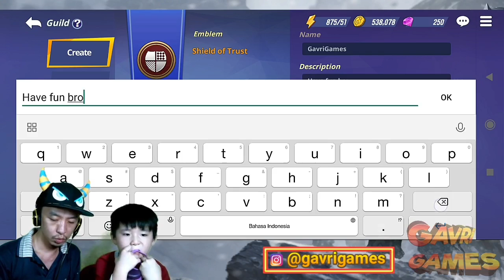Tips Pemula Skill Up Dan Team Awal - Skylander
Video tips penting untuk player akun baru Skylander Ring of Heroes. Mulai dari skill up sampai bentuk team awal. Semoga bermanfaat

Terima kasih untuk teman-teman yang sudah membantu dengan donasi.